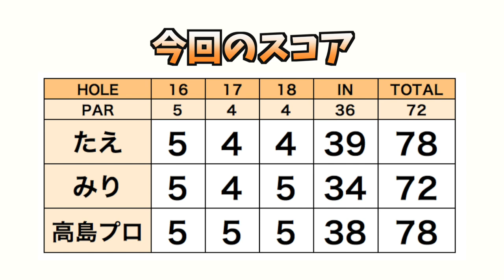不調の原因がスイングではないことがわかった！【高島プロとゴルフサバイバル予習 #6】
高島早百合プロにお越しいただき、たえちゃん、みりちゃんのゴルフサバイバルの予習をしようの回6本目です。

5本目までずっと密度の濃い内容で本当にありがとうございました。

たえちゃん、みりちゃんのスイングのリズムもどんどん良くなってる気がします。

みりちゃんのパットのテイクバックが大きくなってアグレッシブにもなっています。

今回はメンタルの話、バンカーのコツ、スリングリズム、60yアプローチについての質問に回答しています。

バンカーを出すコツがとてもわかりやすかった。たしかに、これだと力抜いてもクラブが使えそう。

からの17番ティーショットの「振ってみました」は圧巻。

二人にとって有意義な18ホールになったかと思います。

ゴルフサバイバルが楽しみですね。

高島プロ、ありがとうございました！

出演
たえ

高島プロ初出演動画はこちら！

♣本日のゴルフ場:立野クラシック・ゴルフ倶楽部